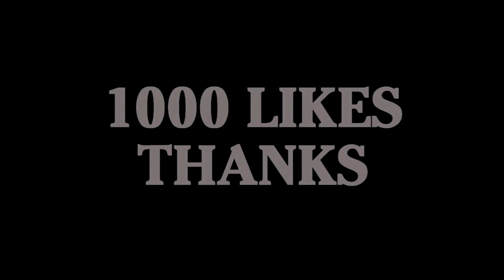CARLOS ORIHUELA, ARNOLD CLASSIC EUROPE 2014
Nuestro atleta Carlos Orihuela compitiendo en el Arnold Classic Europe 2014.